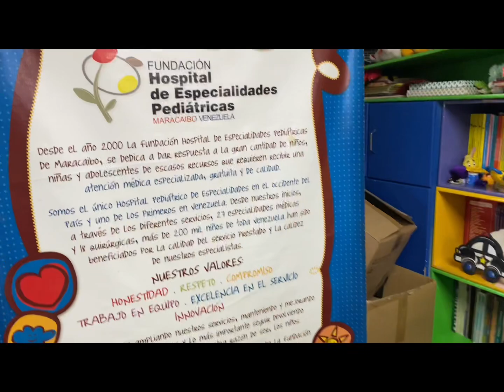Entrega de Recursos Hospital Especialidades pediátricas Maracaibo Edo Zulia Venezuela